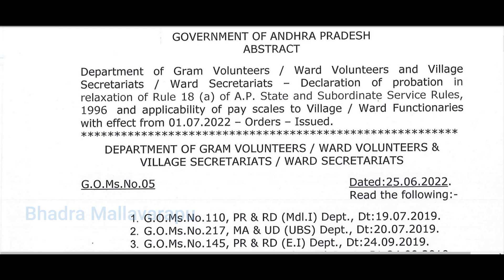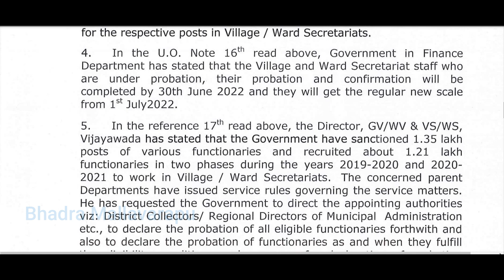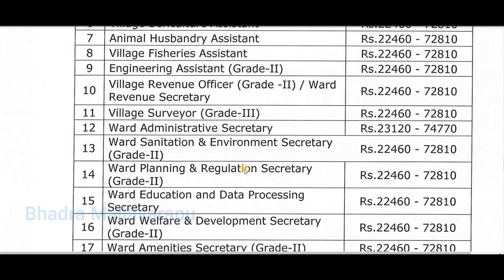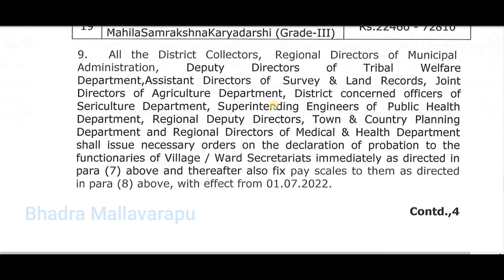Sachivalayam Employees Probation Declaration GO Released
sachivalayam go
sachivalayam probation declaration go
grama sachivalayam probation declaration
grama sachivalayam probation declaration latest news
grama ward sachivalayam probation declaration latest news
grama sachivalayam employees salary after probation
grama ward sachivalayam prc news
sachivalayam employees salary after 11th prc
grama sachivalayam anm latest news today
grama sachivalayam latest news
sachivalayam employees probation declaration
sachivalayam employees probation declaration latest news
sachivalayam employees salary after prc
sachivalayam employees salary latest news
sachivalayam employees salary after probation
grama sachivalayam salary bill preparation
after probation sachivalayam employees salary
grama/ward sachivalayam latest updates
grama ward sachivalayam probation declaration
grama ward sachivalayam salary after probation
gsws latest news
ap grama ward sachivalayam latest news today
gsws probation declaration latest news
sachivalayam probation declaration latest news
grama ward sachivalayam employees salary
ward sachivalayam latest news
ward sachivalayam
ward sachivalayam news
grama sachivalayam jobs latest news today
ap sachivalayam probation declaration
ap sachivalayam probation declaration latest news
ap grama sachivalayam probation declaration latest news
ap sachivalayam salary latest news
ap grama sachivalayam salary latest news
ap sachivalayam employees probation declaration
gsws latest news
sachivalayam latest news
ward sachivalayam salary after 2 years